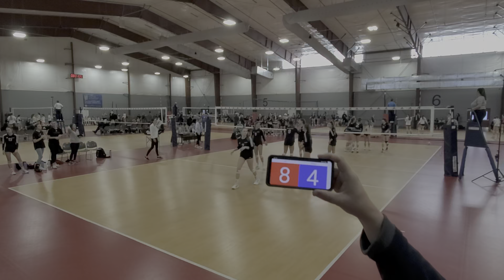CoJos 17 2 vs Elevation Set 1